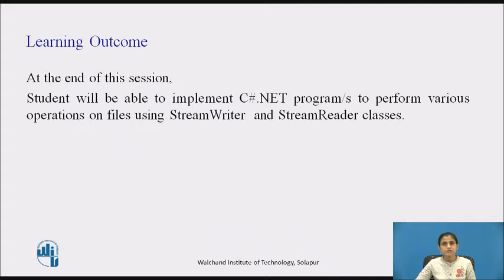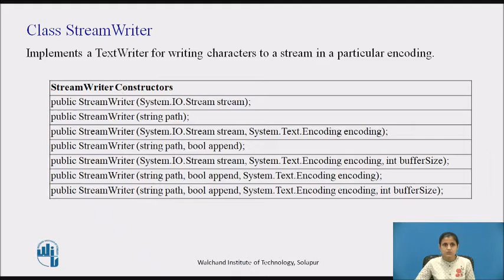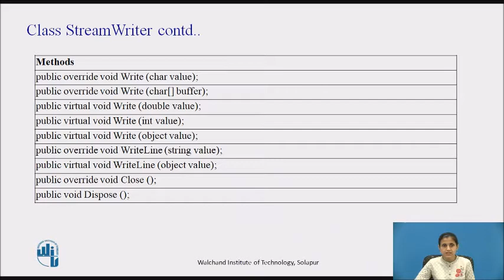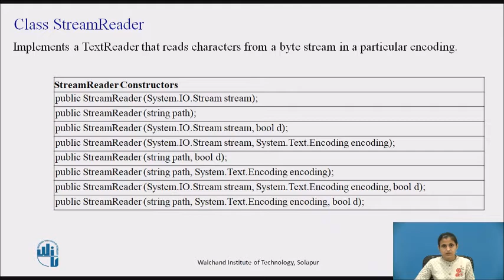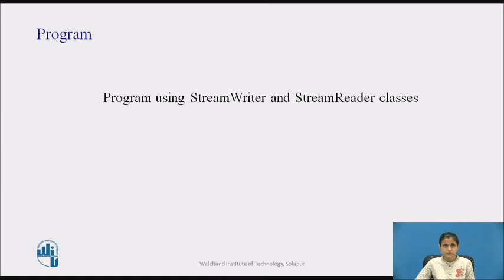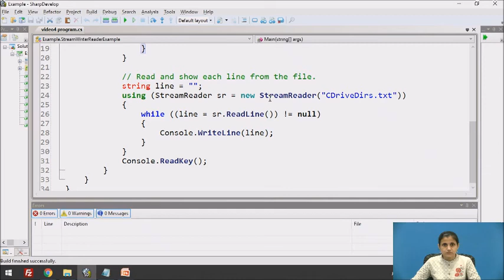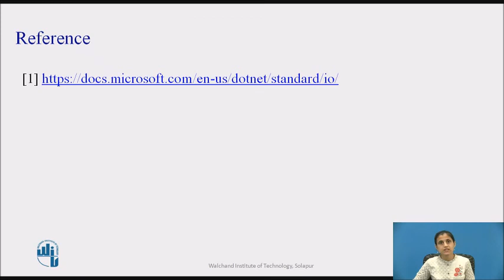StreamWriter Class and StreamReader Class of C#.NET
Ms. A. R. Deshpande
Assistant Professor